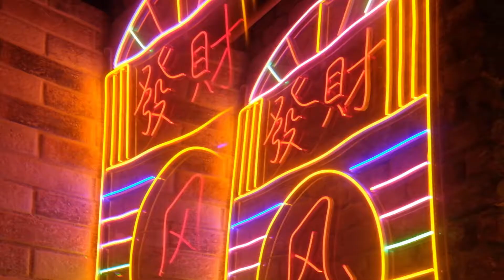PREMIERE | Vicious Gata - Erráticas [Cézame Latin] 2022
Cézame is proud to announce the upcoming release of "Erráticas". This debut album of Madrid-born & raised queer artist ​@viciousgata delights us with a broad spectrum of emotionally-charged tunes sung in Spanish, exploring styles like hip-hop, trap, pop & RnB. From feeling joyful and fulfilled to sad and lost, Vicious Gata makes these two extremes cohabitate together and shift constantly. Don't sleep on it.